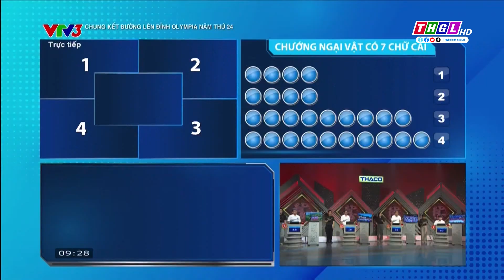Chương trình Chung kết Đường lên Đỉnh Olympia năm 2024 - Sôi động tại Điểm cầu tỉnh Gia Lai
Sau 24 năm có thí sinh tham dự, lần đầu tiên tỉnh Gia Lai có Cầu truyền hình trực tiếp trong Chương trình Chung kết Đường lên đỉnh Olympia do Đài Truyền hình Việt Nam tổ chức. Chương trình được truyền hình trực tiếp từ Trường quay S14, Đài Truyền hình Việt Nam cùng 4 điểm cầu tại các địa phương có thí sinh dự thi là: Gia Lai, Phú Yên, Thừa Thiên - Huế và Thủ đô Hà Nội vào sáng nay (13/10). Tại điểm cầu tỉnh Gia Lai, dự và động viên thí sinh Nguyễn Quốc Nhật Minh có các đồng chí: Hồ Văn Niên - Ủy viên Ban Chấp hành Trung ương Đảng, Bí thư Tỉnh ủy, Chủ tịch Hội đồng nhân dân tỉnh; Nguyễn Thị Thanh Lịch - Tỉnh ủy viên, Phó Chủ tịch UBND tỉnh và đại diện lãnh đạo các Sở, ban, ngành của tỉnh cùng đông đảo thầy cô giáo, các em học sinh và nhân dân trên địa bàn tỉnh Gia Lai.